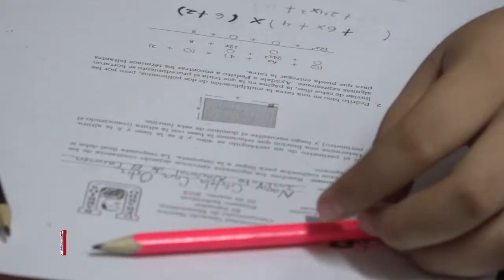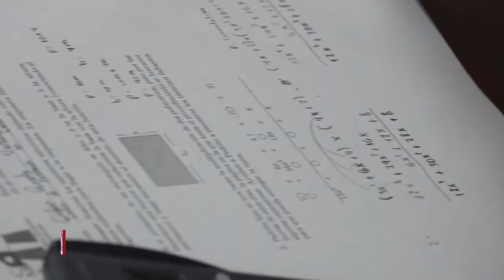Inauguración - Competencia de Matemáticas UGB